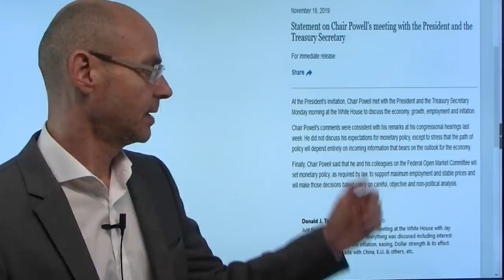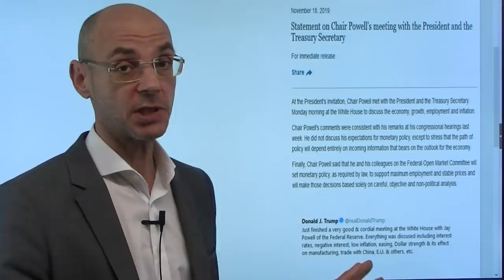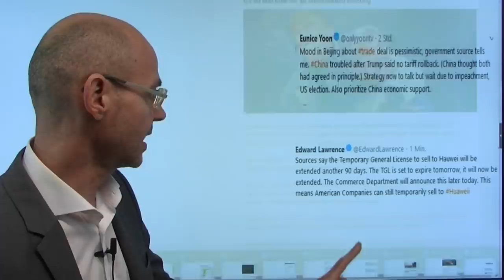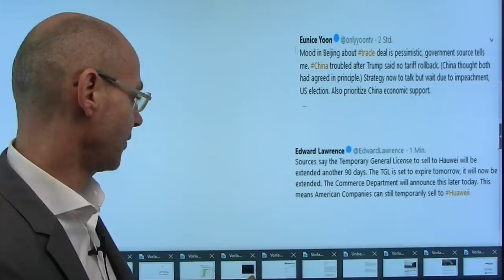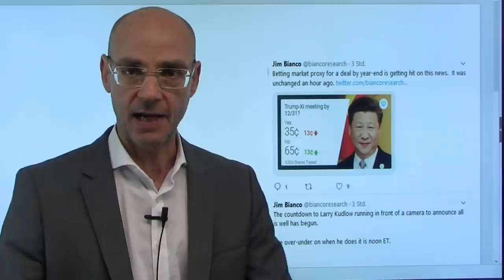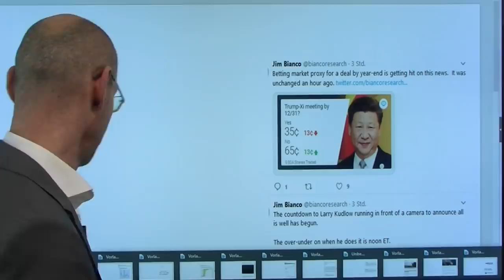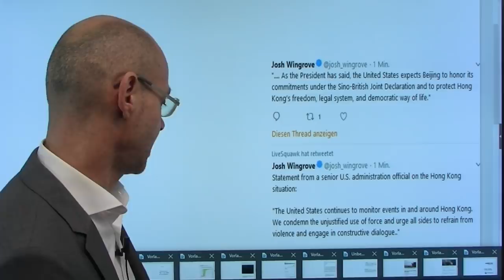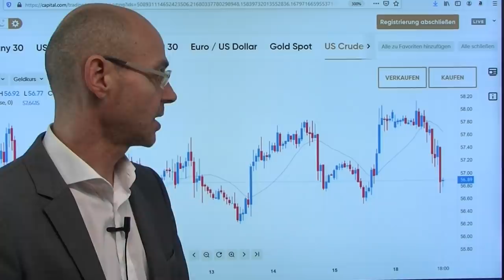Trump: seltsames Treffen mit Powell! Marktgeflüster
Trump hat heute zur allgemeinen Überraschung Fed-Chef Powell ins Weiße Haus einbestellt - bei beiden war der Termin nicht geplant: also stellt sich die Frage, warum Trump unbedingt Powell sehen wollte (zusammen mit US-Finanzminister Mnuchin). Es gibt drei denkbare Möglichkeiten: Trump wollte Powell darauf vorbereiten, dass es mit dem China-Deal nichts wird, nachdem Peking laut Insider-Berichten nicht mehr mit einer Lösung rechnet. Zwei andere Varianten: Trump will den Dollar schwächen - oder man sprach auch über das, was am Repo-Markt passiert. Ist da etwas Größeres im Busch? So oder so: die Märkte an der Wall Street schütteln scheinbar alles ab, aber der Dax hat zuletzt den bullischen Lauf der US-Indizes nicht mehr mitgemacht..